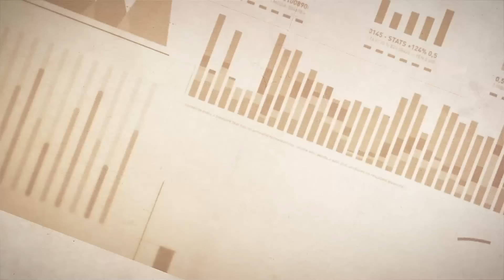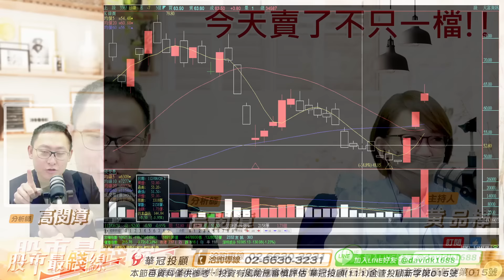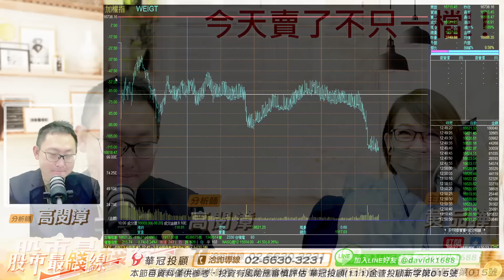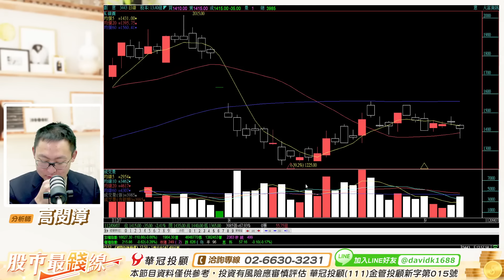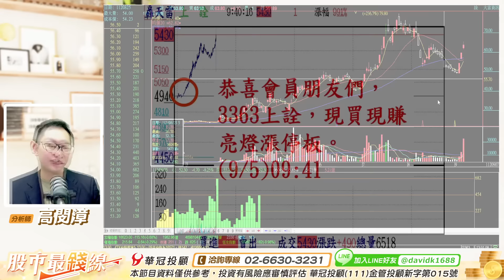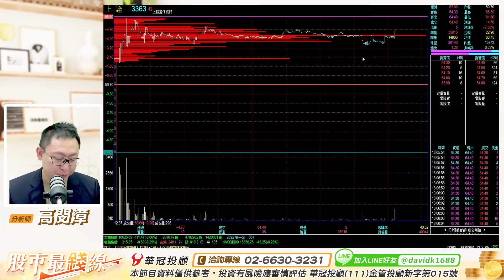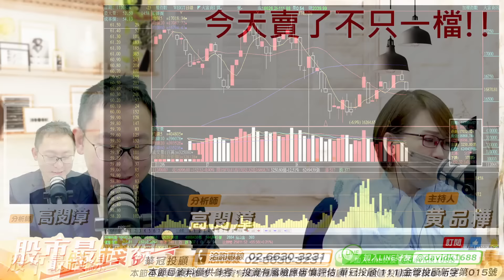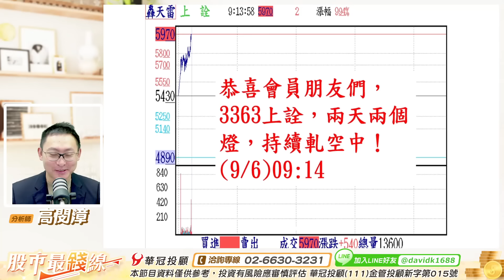20230907《股市最錢線》高閔漳 ” 3363上詮，連續兩天亮燈，軋空！！””漲多的獲利入袋，今天賣了不只一檔！！”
AI主流不變，而且多頭持續擴散至其他族群！
今日賣了一些股票，歡迎來電洽詢。

100台北市中正區忠孝東路二段100號6樓之2